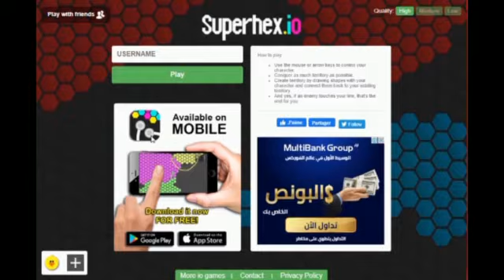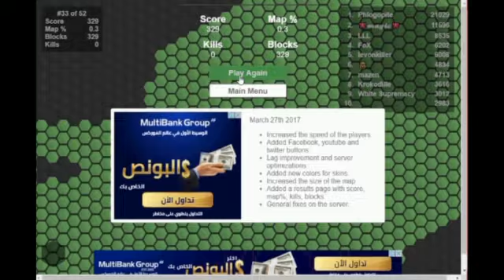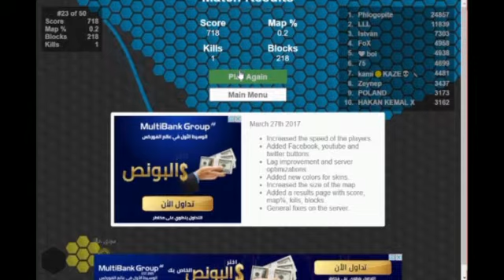لعبه مسليه وحلوه فيها تحدي وعوار قلب 1** superhex.io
افلام روبلكس
افلام روبلوكس
ورد قيمز
ماين كرافت
روبلوكس
Roblox
بومبو
boombo